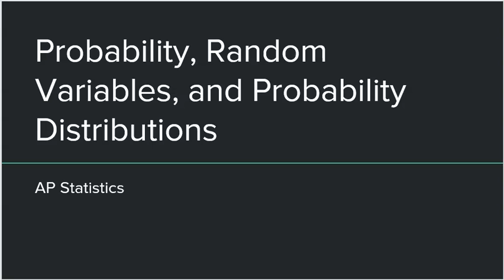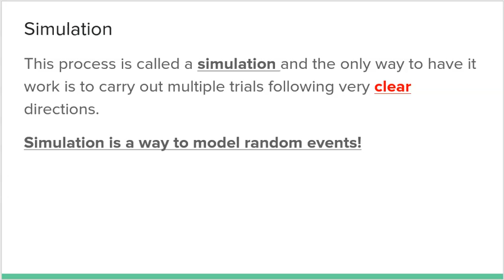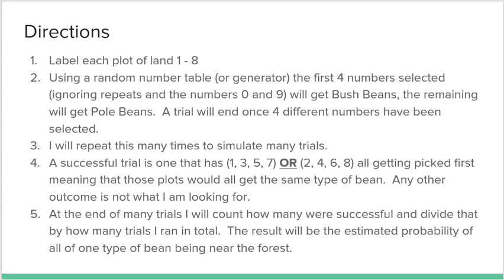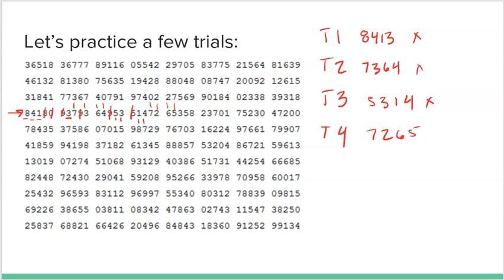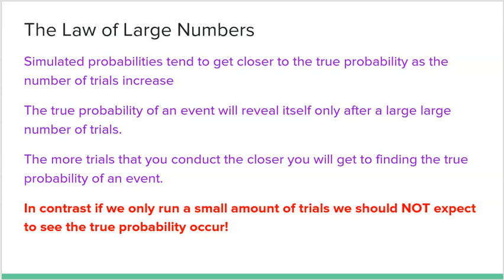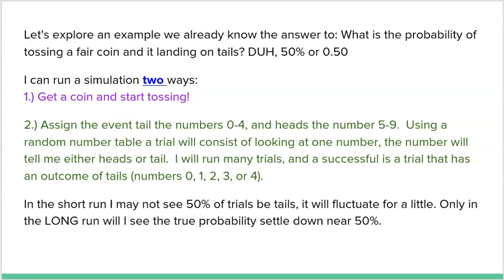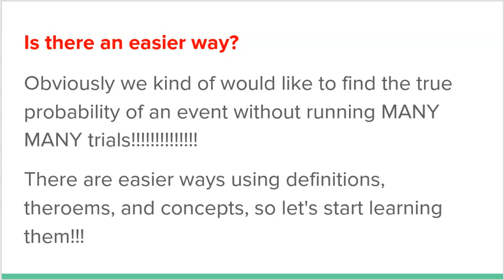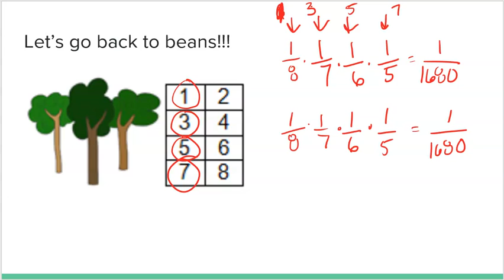AP Statistics: Topic 4.2 Estimating Probabilities Using Simulation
This video covers topic 4.2 for AP stats over using simulations to find probabilities.

For more exclusive summary videos, study guides, practice sheets and much more to help you in your AP Stats class and on the AP Statistics exam check out the Ultimate Review Packet for AP Stats.  It has everything you need to review what you are learning in class and prepare for the AP exam.